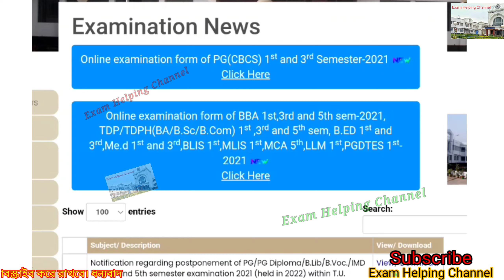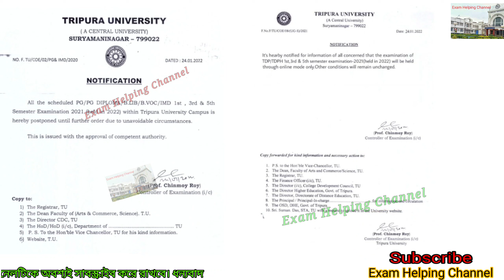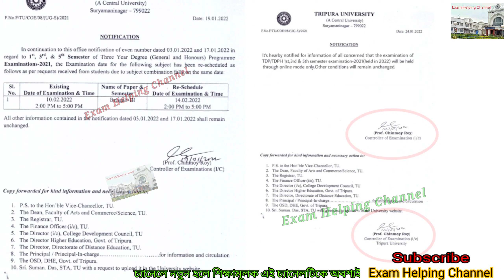সম্পূর্ণ Fake নোটিশ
প্রথম, তৃতীয়, এবং পঞ্চম সেমিস্টার ফাইনাল পরীক্ষা অনলাইনে অনুষ্ঠিত হবে বলে যে নোটিফিকেশন তোমরা পেয়েছ এটা সম্পূর্ণ ভিত্তিহীন এ ধরনের কোনো নোটিফিকেশন ত্রিপুরা ইউনিভার্সিটির ওয়েবসাইটে দেওয়া হয়নি।